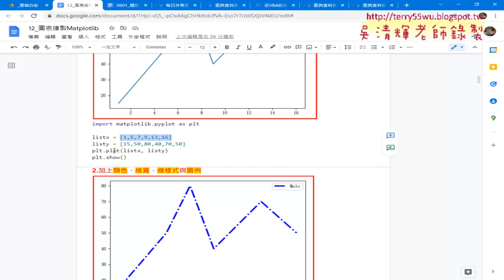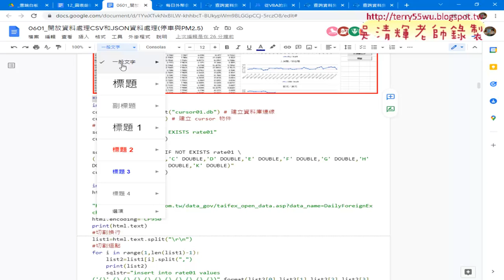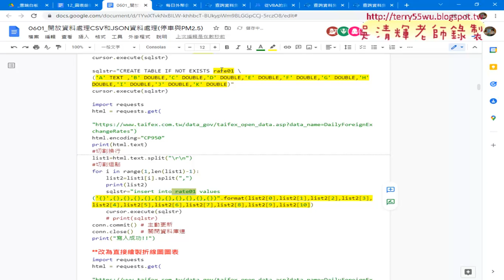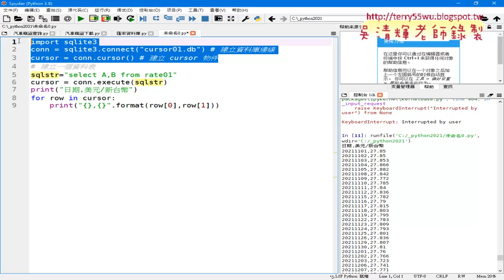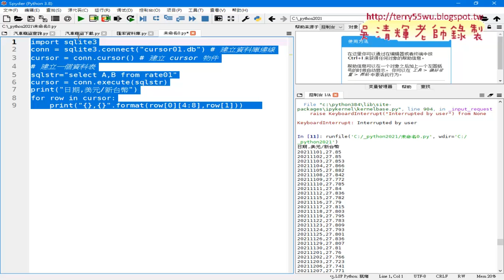06 查詢AB日期美元兩欄資料